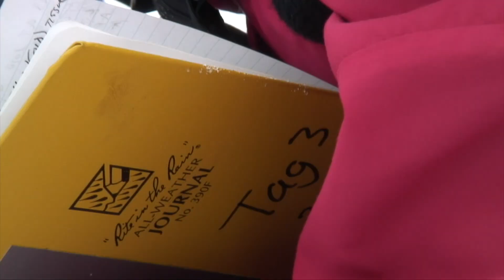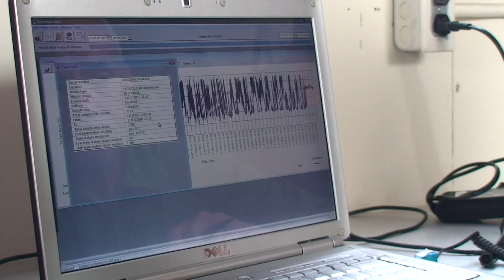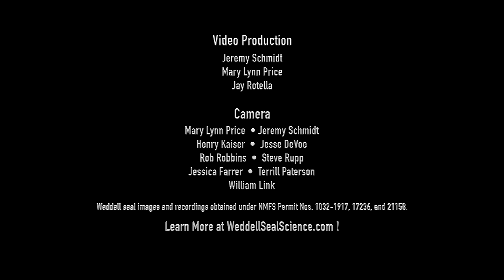How Moms Matter To Weddell Seal Pups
Most Weddell seal pups will not survive to become adults. If you're a Weddell seal pup in Antarctica, how does who your mother is affect your chances of surviving to adulthood to have a pup of your own? Learn more in this Erebus Bay, Antarctica Weddell seal population ecology project video! Video Co-produced by Jeremy Schmidt, Mary Lynn Price and Dr. Jay Rotella. Narrated by Jeremy Schmidt. Location interview footage by Terrill Paterson. More info at WeddellSealScience.com.